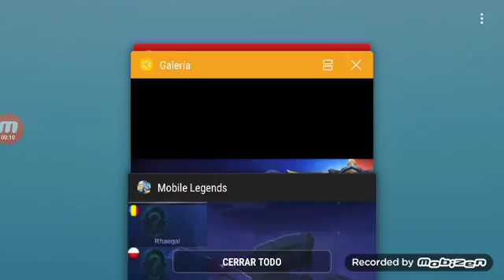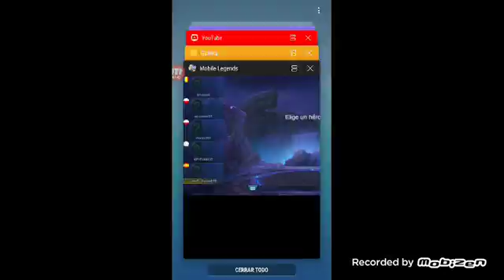Mobile Legends. Road to the best. Ep 14-21.(6)